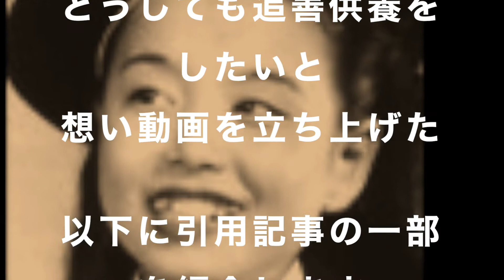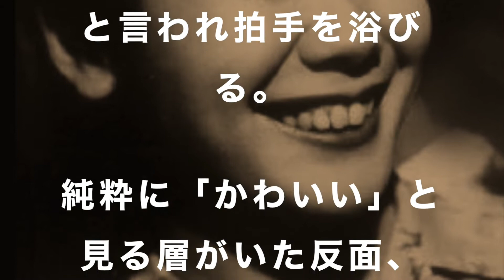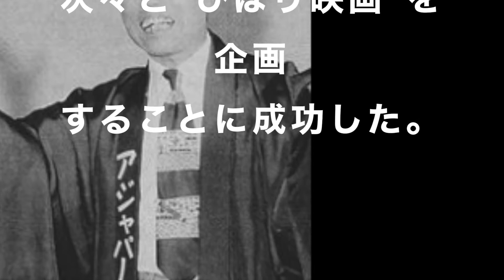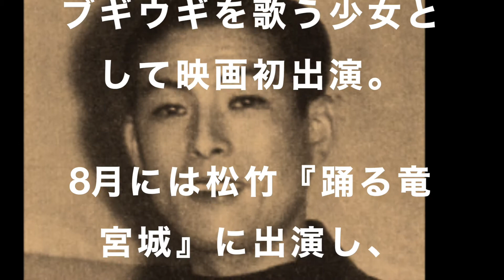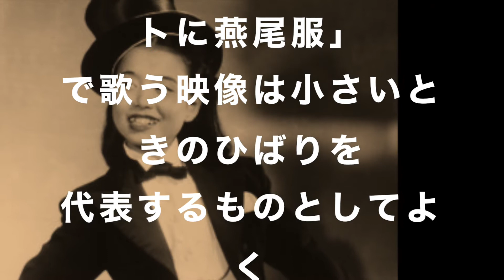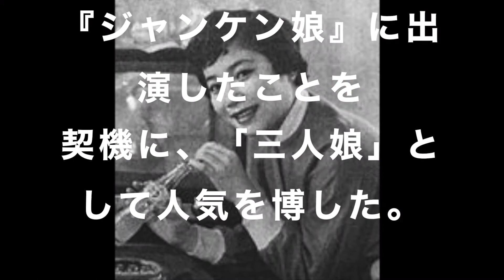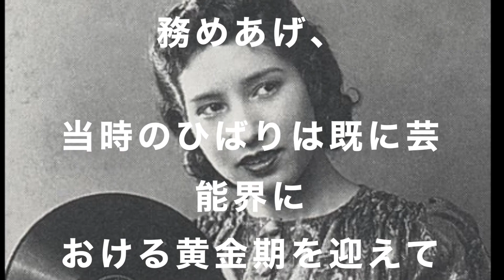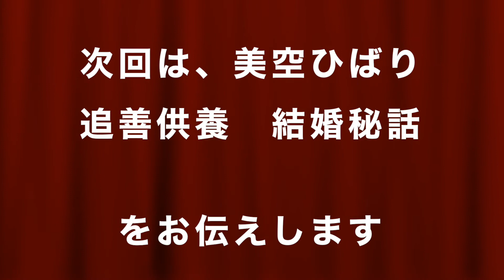美空ひばりの追善供養、第２話は歌謡秘話、ひばりと母親喜美枝の二人三脚行脚がテーマ。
美空ひばりの追善供養、第２話は歌謡秘話、ひばりと母親喜美枝の二人三脚行脚がテーマ。界の男性歌手、女性歌手などのヒット曲、新曲の発表、作詞、作曲、編曲、演奏活動、カラオケ、イベントなどやエピソードを解説する。